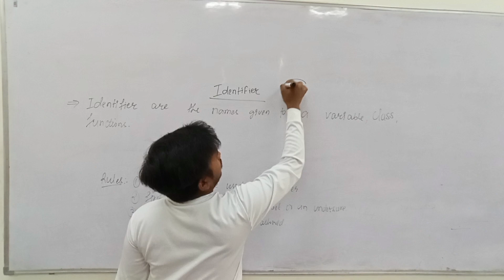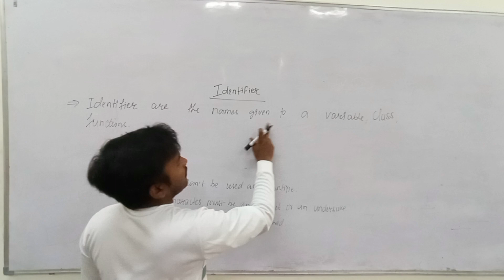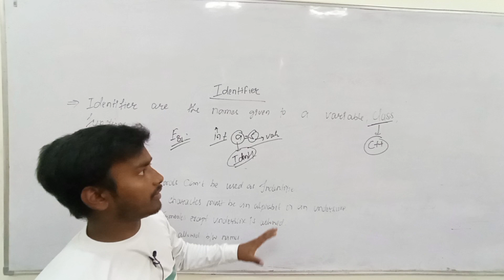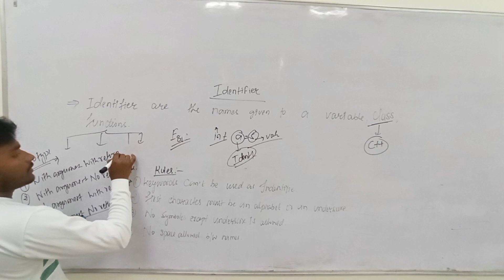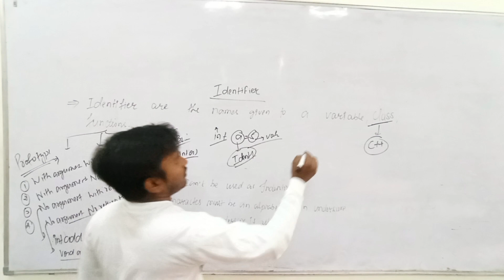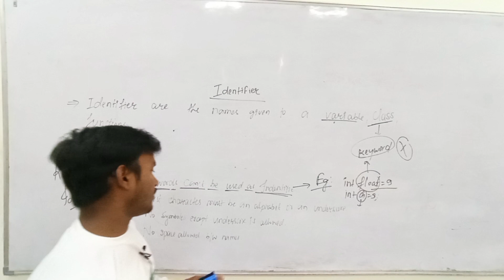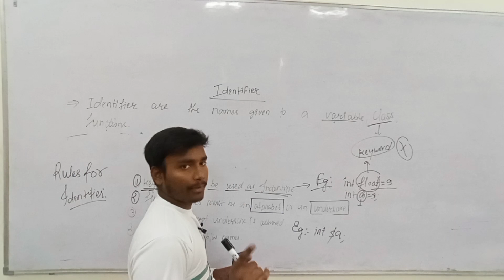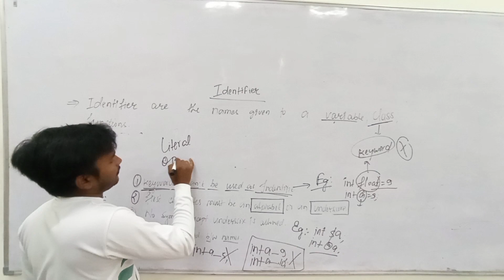L-3//C++// Token definition//types of tokens//Keyword //literals//identifier//operator//discussed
Token definition//types of tokens//Keyword //literals//identifier//operator//discussed